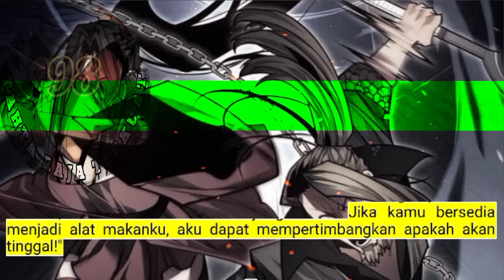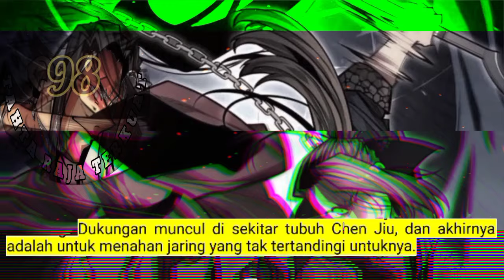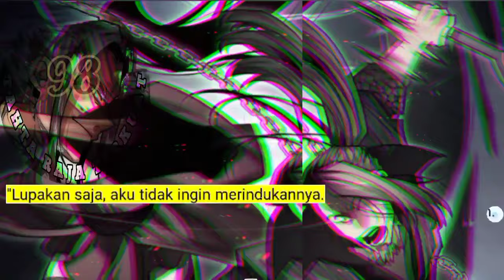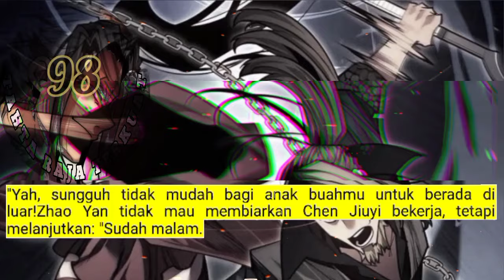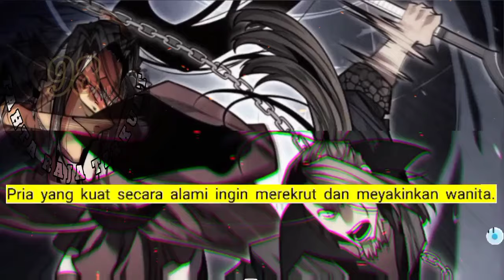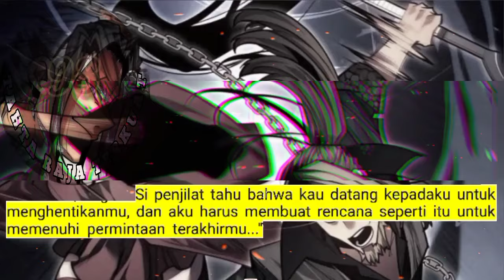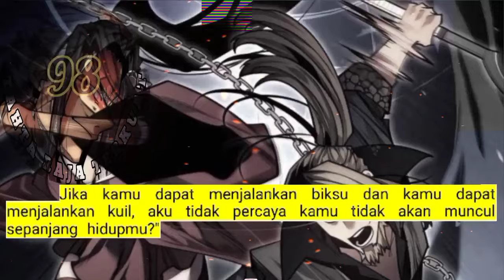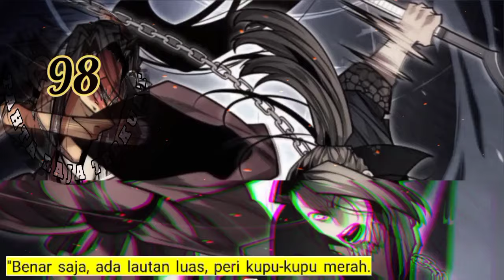Tahta Raja Terkuat season 98